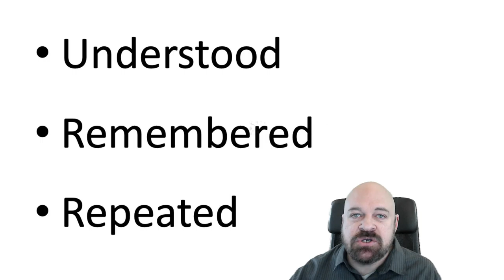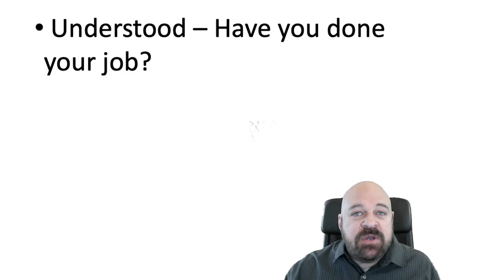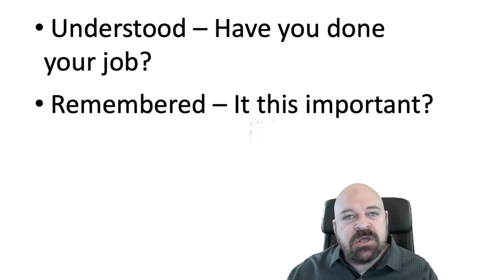3/12 Sloganize your finding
This video is part of the video series
USING RESEARCH IN ADVOCACY
These videos provide suggestions to advocates using research and data in their advocacy.  The following is a list of all the videos in this series.
1. Publicity Checklist - Part 1. The list
2. Publicity Checklist – Part 2.  Examples
3. Sloganize your finding
4. Echo chamber advocacy
5. Executive Summary – Part. 1. What it is NOT
6. Executive Summary – Part. 1. Testing your executive summary
7. Using Frameworks to decide how to present research – Part. 1.  Each person has a framework
8. Using Frameworks to decide how to present research – Part. 2. Frameworks of Advocacy Targets
9. Using Frameworks to decide how to present research – Part. 3.  Choosing what to present
10. Using Frameworks to decide how to present research – Part. 4.  Connection to LGBTI people
11. Who is an expert? – Part 1. LGBTI people as experts
12. Who is an expert? – Part 2.  Using independent experts

The content of these videos was developed during a training I did for the RFSL Rainbow Academy.
Andrew Park, Esq.
From the video series
USING RESEARCH AND DATA IN ADVOCACY

For purposes of advocacy, research is most effective if it is understandable, memorable, and repeatable.  This video is about communicating your research finding by creating a short, slogan-like phrase that can be used repeatedly in your materials.

ABOUT THIS SERIES OF VIDEOS:
1. Publicity Checklist - Part 1. The list
2. Publicity Checklist – Part 2.  Examples
3. Sloganize your finding
4. Echo chamber advocacy
5. Executive Summary – Part. 1. What it is NOT
6. Executive Summary – Part. 1. Testing your executive summary
7. Theory story
8. Using Frameworks to decide how to present research – Part. 1.  Each person has a framework
9. Using Frameworks to decide how to present research – Part. 2. Frameworks of Advocacy Targets
10. Using Frameworks to decide how to present research – Part. 3.  Choosing what to present
11. Using Frameworks to decide how to present research – Part. 4.  Connection to LGBTI people
12. Who is an expert? – Part 1. LGBTI people as experts
13. Who is an expert? – Part 2.  Using independent experts